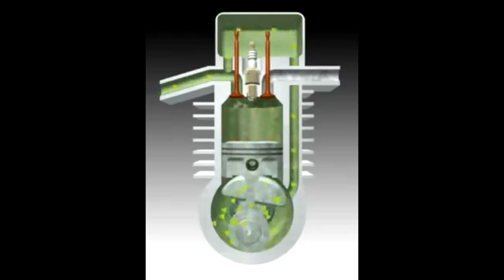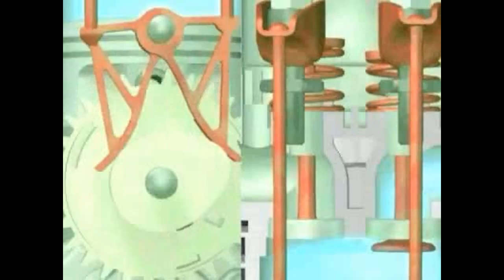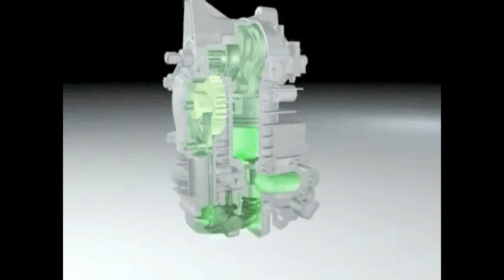Technologia Silników 4 MIX STIHL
Film pokazujący  zasadę działania silników w technologii 4mix, która jest połączeniem zalet silnika dwusuwowego i czterosuwowego